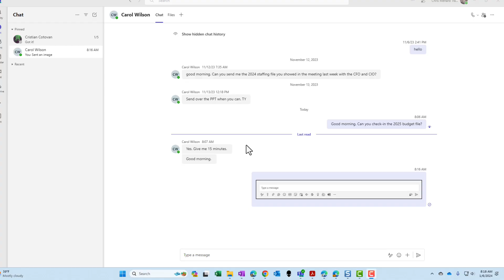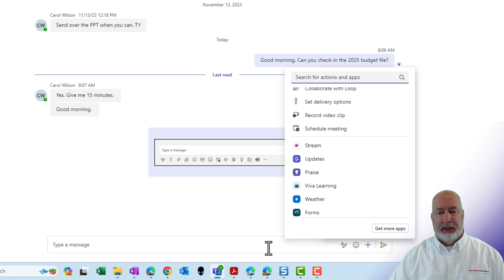Teams 2.0: Chat Update and New Layout (Coming Soon)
In this video, I introduce the new features coming soon for the Microsoft Teams chat launching in January 2024. I explain the simplified interface and demonstrate how to format messages, use emojis, and access actions, apps, and attach files. I highlight the addition of a search feature and the ability to collaborate with Loop. I also showcase the ability to record a video clip, schedule a meeting, and even schedule the delivery of a chat.

Chapters
00:00 Introduction
00:11 Exploring the New Chat Interface
00:35 Understanding the Formatting Options
00:46 Discovering the Actions and Apps Feature
01:06 Exploring Additional Features
01:28 Scheduling Delivery of a Chat
01:42 Conclusion

-- EQUIPMENT USED
○ My camera